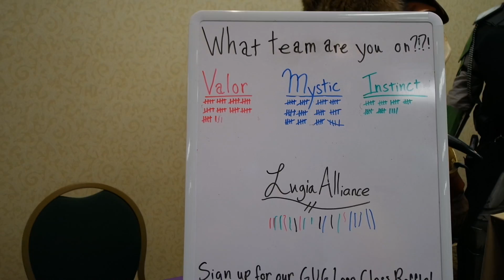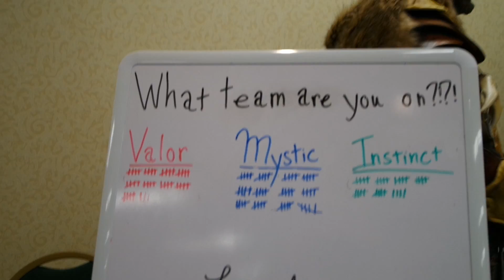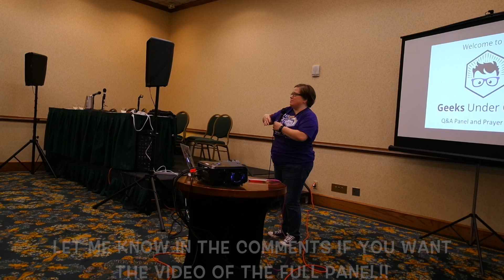Con Vlog #3: MechaCon 2016 Day 1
Hello my KyttCatz!!! Today is day one of MechaCon!!! We explore the con, hold a Panel about Geeks Under Grace and go to an Ita Bag Panel!!!

~Amenable Introductions 2
~Happy Chiptune 3
~Playtime
~Child's Toy
~Light And Airy 6